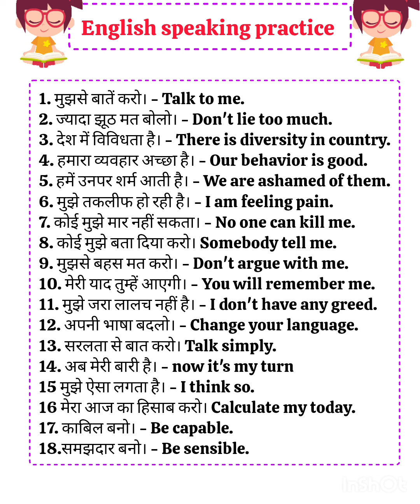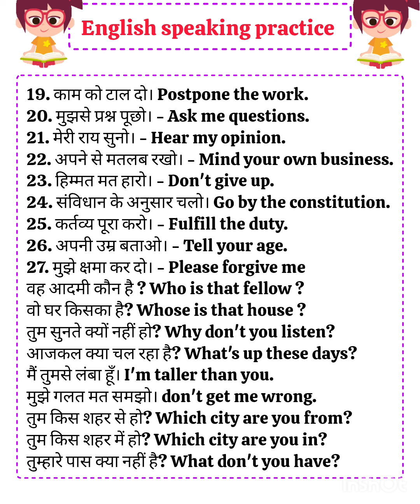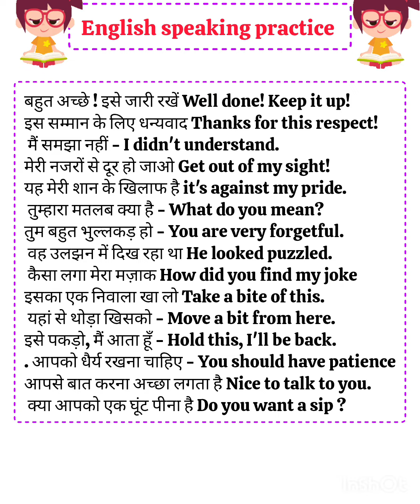English Conversation Practice | English Speaking Practice | daily use English Sentences |basic eng..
English Conversation Practice | English Speaking Practice | daily use English Sentences |basic eng.. @LearnEnglishwithManviandMahi#englishsentence

spokenenglish spokenenglish

ward meaning

englishwordsEnglish speaking practice

English practice

English practice classes

Spoken english learn

English practice Daily

Language english

Background Music source -:
Musician: @iksonmusic

@Negative Sentences: (नकारात्मक वाक्य)Affirmative @Sentences:(सरल या सकारात्मक वाक्य )
@Interrogative Sentences: (प्रश्नवाचक वाक्य)

learnenglishwithmanviandmaah
english
english speaking practiceEnglish speaking practice spokenenglish englishspeaking vocabulary grammar spokenenglish@LearnEnglishwithManviandMahi

English speaking practice